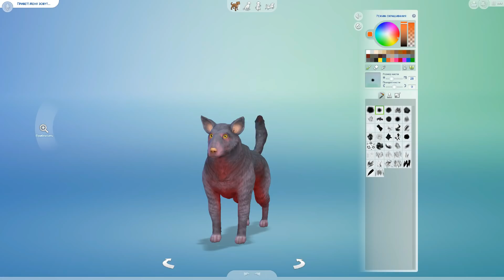ЧУДО ГЕНЕТИКИ, УГАРНЫЕ СОБАКЕНЫ - The Sims 4 "Кошки и Собаки"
ОТКРОЙ МЕНЯ :)

Продолжаем наш любимый челлендж Чудо Генетики с собаками в игре "The Sims 4" :)